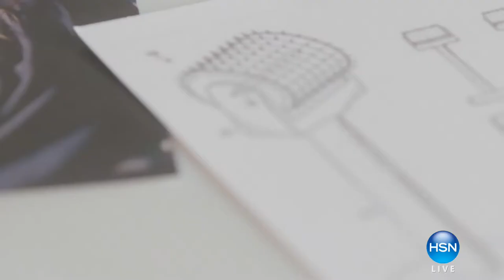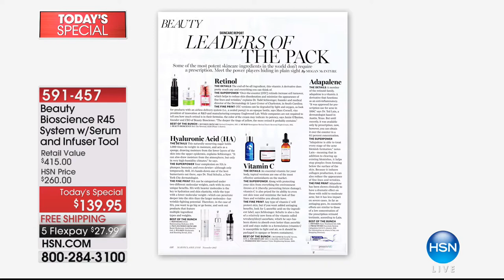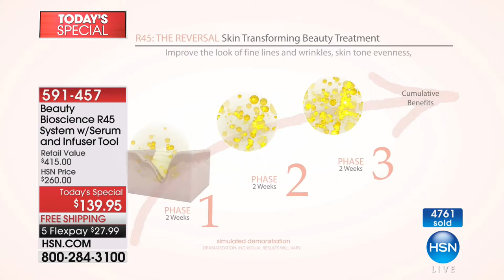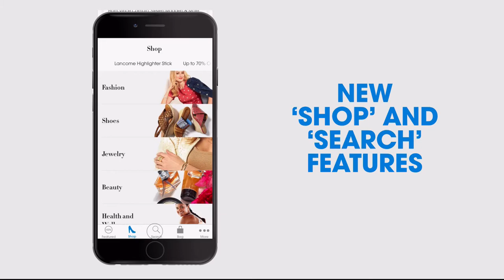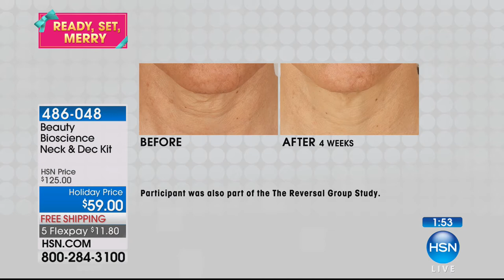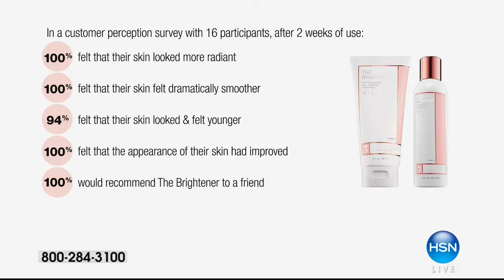HSN | Beauty Bioscience Skin Care 12.20.2017 - 03 PM